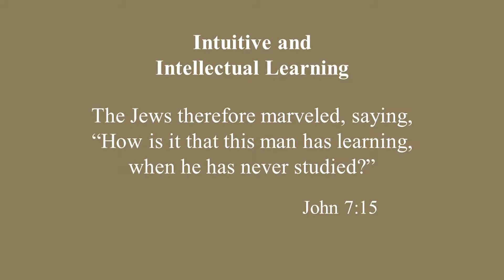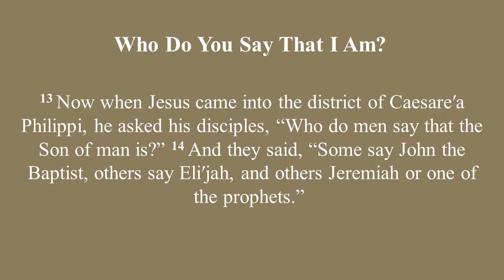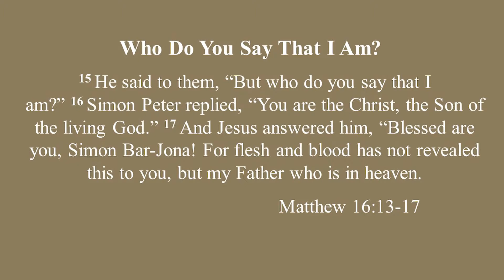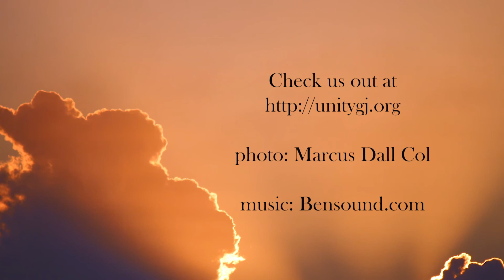The Truth About Jesus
A different look at Jesus.